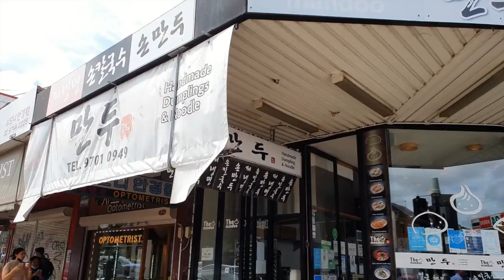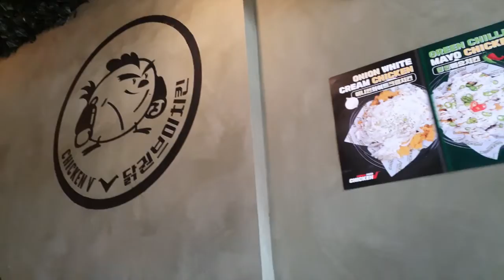Afternoon in STRATHFIELD | DUMPLINGS FRIED CHICKEN BINGSU | DARTS BURWOOD | The Sydney Experience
A chill afternoon spent near home.

Koomi Strathfield
Extensive range of drinkable yoghurt, tea, smoothies. Affordable, convenient and quick service.
Location: Strathfield Plaza, 11 The Boulevarde, Strathfield NSW 2135

The Mandoo
Tasty LARGE dumplings and buns. Can't go wrong with the dumplings sampler (six flavours) and dumplings in beef bone soup. Expect long queue during lunch.
Location: 12A The Boulevarde, Strathfield NSW 2135

Cafe Crop Strathfield
The usual hangout for bingsu after dinner popular among teens and 20s. Variety of drinks are also available. The strawberry flavour bingsu was perfect
Location: 1 Strathfield Square, Strathfield NSW 2135

One Third Bowling Darts Bar
Bar, bowling, darts, and pool. Open till late every day, it's one of the lesser known entertainment venues in the area that opened in 2021. Located opposite the Cityheroes pool/billards/arcade venue, enjoy the comfortable lounge/bar seating with parking available in Emerald Square or adjacent Burwood Plaza. Went during the day when it was quiet but can confirm it gets busy in the evening.
Location: Lot 29,Emerald Square, 27-31 Belmore St, Burwood NSW 2134

Chicken V Strathfield
The iconic fried chicken outlet also available in other areas of Sydney. You can't go wrong with crispy tender delicious fried chicken and flavoured beer. The chilli mayo flavour is a limited edition that will sure leave a kick!! Wash it down with the blue orange and mango beers.
Location: 26 The Boulevarde, Strathfield NSW 2135